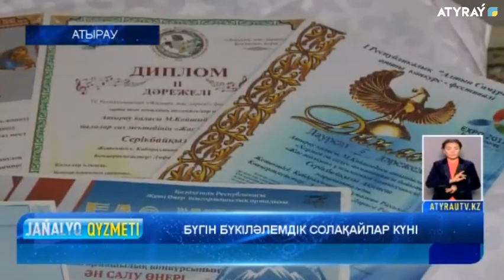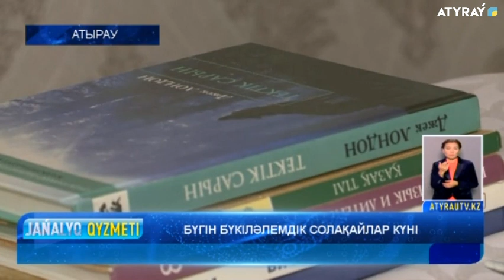БҮГІН БҮКІЛӘЛЕМДІК СОЛАҚАЙЛАР КҮНІ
Бүгін халықаралық солақайлар күні. Алғаш рет айтулы мереке 1992 жылы британдық солақайлар клубының бастамасымен атап өтілді. Мереке биыл халықаралық деңгейде жиырмасыншы рет тойлануда. Толығырақ тілші бейнематериалында